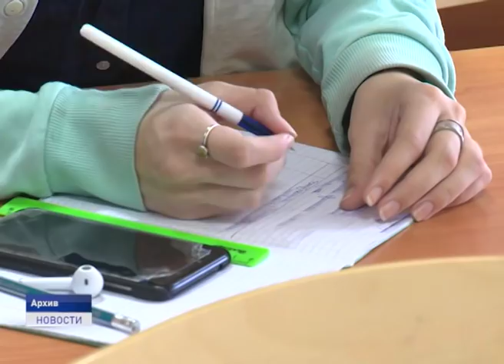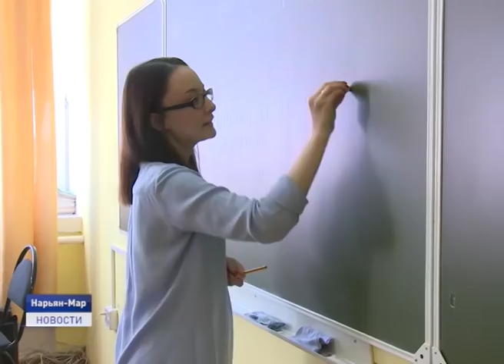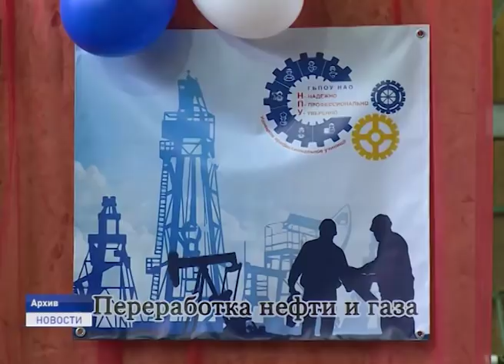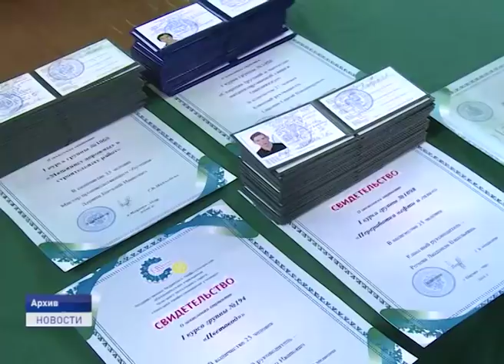Средние специальные учебные заведения НАО готовятся к приёму абитуриентов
У местных выпускников продолжается «горячая» пора экзаменов. И если большинство 11-классников уже определились с будущим местом учёбы, как правило, это ВУЗ, то многие девятиклассники сейчас серьёзно озадачены. Какое именно выбрать образовательное учреждение, очно или заочно, а главное – на кого пойти учиться? Специальностей – предостаточно. Открыты даже абсолютно новые для Ненецкого округа. При этом все они – бесплатные.